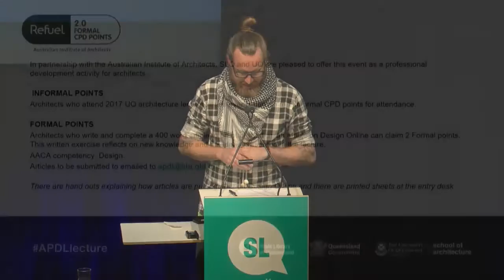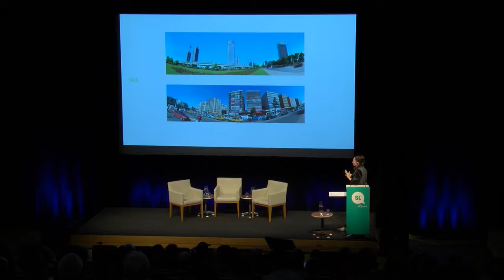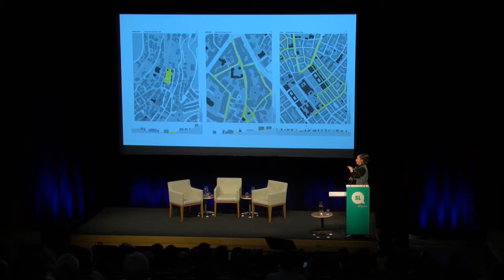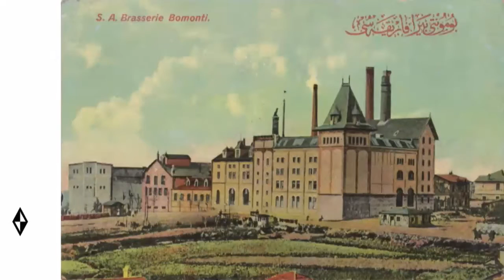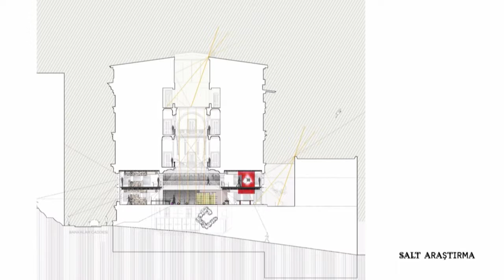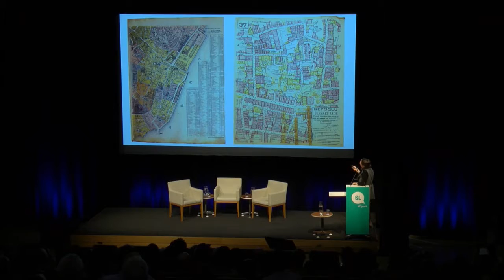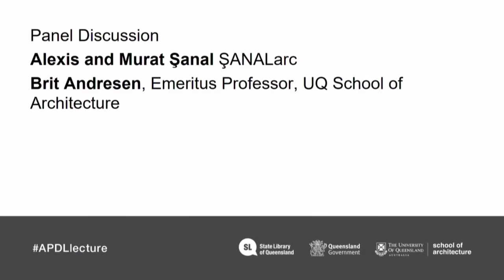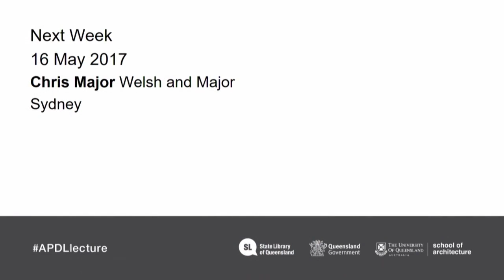2017 UQ Architecture lecture: Alexis + Murat Sanal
The event was held at State Library of Queensland Auditorium 1 with an audience of approximately 120 people.
Speakers:
Adam Jefford 00:03
Kelly Greenop 01:38
Alexis Sanal 07:08
Panel discussion with Brit Andresen 1:01:43